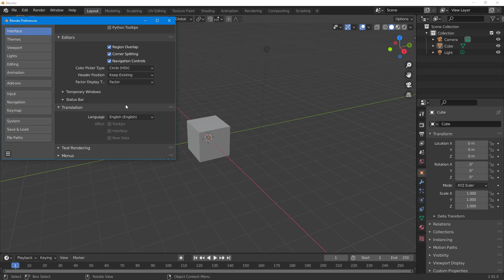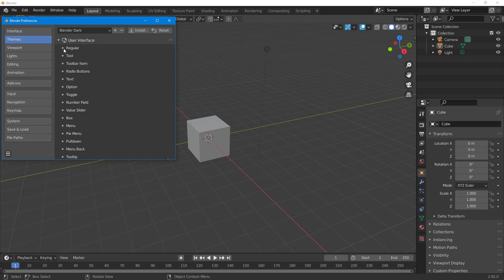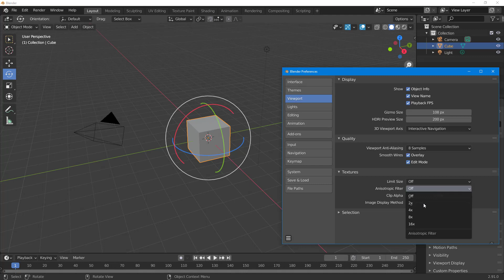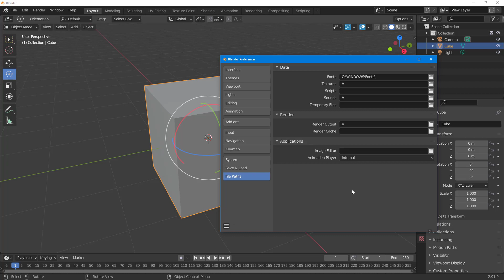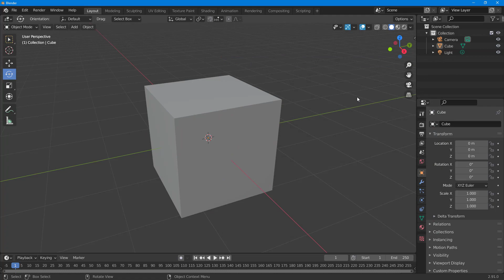Blender Tutorial - Lesson 21 - Preferences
In this tutorial, we will be discussing about Preferences in Blender.

Learn the basics of using Blender including how to model, add texture and animate objects.

This lesson has been made using Blender 2.91 but is applicable for older and newer releases of the application as well.